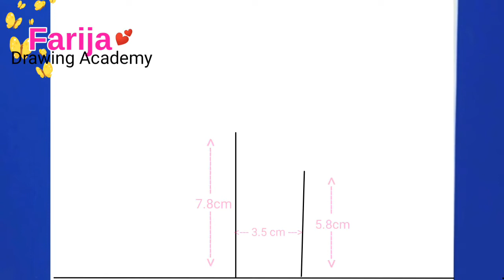Pencil Sketch - Romantic Propose Scenery || How to draw Romantic couple under love tree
1. Pencil name

  Pencil name
      DOMS
(zoom ultimate dark)✏️✏️✏️

(You can use paint brush Tissue paper or Cotton buds instead of blending stump).

3. @FarijadrawingAcademy

4.

Art.  Drawing  farija Drawing

1. ♪

2. ♪♪

3. ♪♪♪

6. .

i💛Udrawing